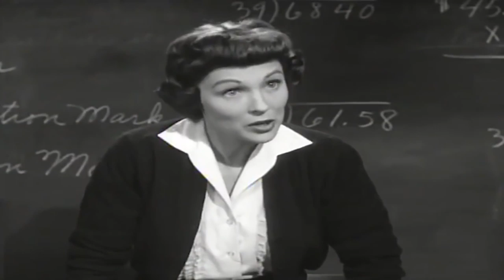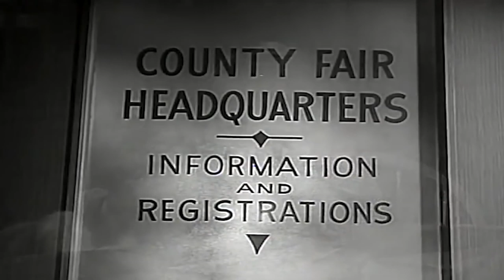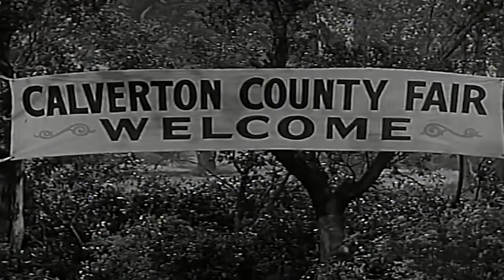Lassie | 1 Hour Special | Full Episodes | Old Cartoons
Lassie | 1 Hour Compilation | Full Episodes

Lassie is a fictional character created by Eric Knight; she is a female Rough Collie dog and is featured in a short story that was later expanded to a full-length novel called Lassie Come-Home. Knight's portrayal of Lassie bears some features in common with another fictional female collie of the same name, and is featured in the British writer Elizabeth Gaskell's 1859 short story called "The Half Brothers." In "The Half Brothers", Lassie is loved only by her young master and guides the adults back to where two boys are lost in a snowstorm.[1]